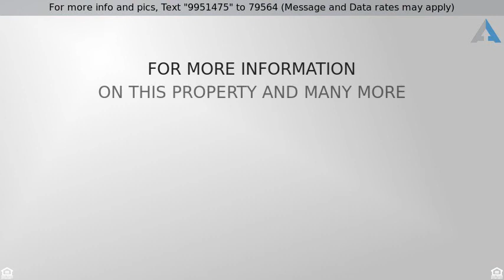Priced at $217,500 - 53466 W Ridgeview Circle Circle, Paw Paw, MI 49079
Home for Sale in Paw Paw

This is the home you have been waiting for!  This walk out Ranch, built in 1999, is in an established subdivision 1/2 mile from the Paw Paw High school.  The interior of the house has been completely refreshed.  The 1344 sqft. main floor has 3 bedrooms and two full baths.  The entire main level floor has new paint, flooring, and trim.  Main floor laundry with washer and dryer.the 725 sqft. of finished space in the walk out level includes a fourth bedroom/home office/home gym and a large family room.  the lower level is stubbed for a third bath.  There is new paint, trim, and flooring throughout the walk out level.  The lot is one of the largest in the subdivision and the backyard is fenced .  All new Kitchen appliances and vanities in both baths.Seller is a licensed real estate agen If this property is no longer active or you are the homeowner and wish it to be removed, please contact us at .